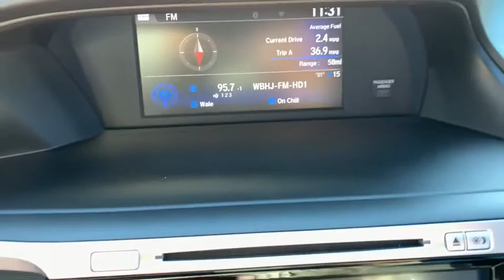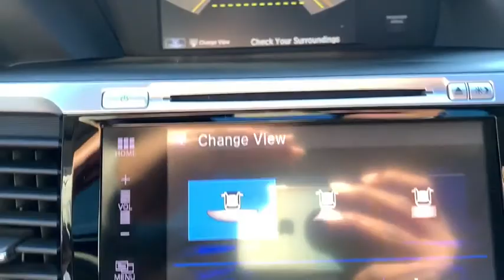2017 Honda Accord_Hybrid Birmingham, Hoover, Pelham, Chelsea, Trussville, AL 124066A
Used 2017 Honda Accord_Hybrid available in Hoover, Alabama at Benton Nissan of Hoover. Servicing the Birmingham, Pelham, Chelsea, Trussville, AL area.

BACKUP CAMERA HEATED SEATS *SUNROOF/MOONROOF* **LEATHER** *MANAGERS SPECIAL* LIFETIME WARRANTY (ASK DEALER FOR DETAILS) 2.0L 4-Cylinder DOHC 16V i-VTEC Black Leather 4-Wheel Disc Brakes 7 Speakers ABS brakes Air Conditioning Alloy wheels AM/FM radio: SiriusXM Auto-dimming Rear-View mirror Automatic temperature control Brake assist Bumpers: body-color CD player Compass Delay-off headlights Distance-Pacing Cruise Control Driver door bin Driver vanity mirror Dual front impact airbags Dual front side impact airbags Electronic Stability Control Emergency communication system Exterior Parking Camera Rear Four wheel independent suspension Front anti-roll bar Front Bucket Seats Front Center Armrest Front dual zone A/C Front fog lights Front reading lights Fully automatic headlights Garage door transmitter: HomeLink Heated door mirrors Heated Front Bucket Seats Heated front seats Illuminated entry Leather-Trimmed Seats Low tire pressure warning Memory seat Occupant sensing airbag Outside temperature display Overhead airbag Overhead console Panic alarm Passenger door bin Passenger vanity mirror Power door mirrors Power driver seat Power moonroof Power passenger seat Power steering Power windows Radio data system Radio: 360-Watt AM/FM/HD Premium Audio System Rear anti-roll bar Rear seat center armrest Rear window defroster Remote keyless entry Security system Speed control Speed-sensing steering Speed-Sensitive Wipers Spoiler Steering wheel mounted audio controls Telescoping steering wheel Tilt steering wheel Traction control Trip computer Turn signal indicator mirrors Variably intermittent wipers.Awards:* 2017 KBB.com 10 Most Awarded Brands * 2017 KBB.com Brand Image Awards2016 Kelley Blue Book Brand Image Awards are based on the Brand Watch(tm) study from Kelley Blue Book Market Intelligence. Award calculated among non-luxury shoppers. Kelley Blue Book is a registered trademark of Kelley Blue Book Co. Inc.Reviews:* Best-in-class fuel economy; quick acceleration for a hybrid; cabin has plenty of room for adults; reassuring handling when going around turns; many advanced driver safety aids come standard and are complemented by strong safety scores. Source: EdmundsBenton Nissan of Hoover is your friend in the car business!